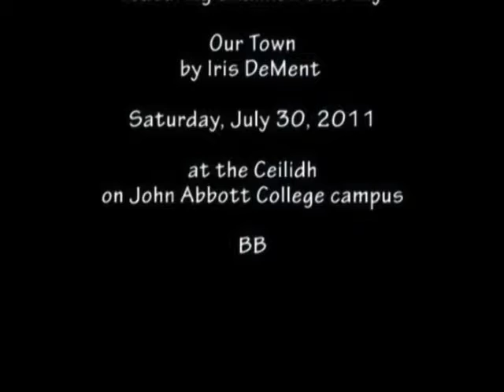Montreal Musicians' Meetup (18) - Montrealer Moody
Featuring Shannon Oherlihy - Video from the third hour of the second Montreal Musicians' Meetup that took place on July 30 and 31st, 2011, in Ste-Anne-de-Bellevue, at the John Abbott College campus. Over 50 people from the Second Life live music community showed up for an event filled with good food, friendship, and music, and this event was shared with the folks in Second Life for a true mixed-reality experience.